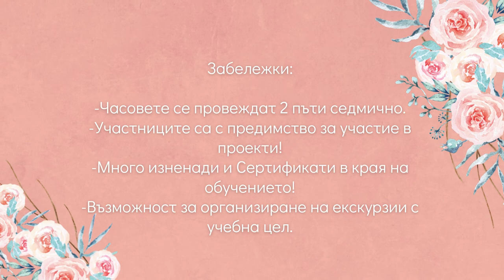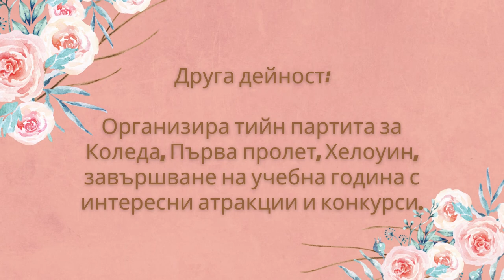Къщичката на чудесата- Кааnland